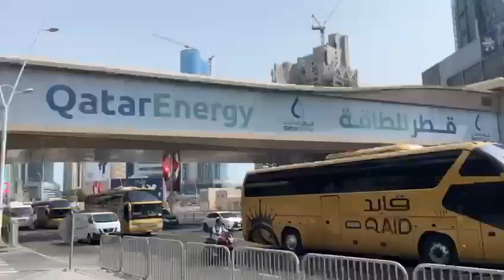Two hundred 12m Higer luxury buses to support the exciting football matches in Qatar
Feel the Higer power! Saudi QAID provided two hundred 12-meter luxury buses with high-end configuration - HIGER KLQ6122B to support the exciting football matches in Qatar, providing fans with an incredible and pleasant ride experience, ensuring a safe and comfortable journey, and taking fans to various stadiums. ⚽